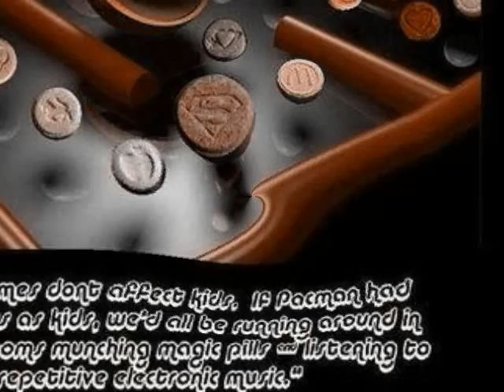Techno Remix 2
this is my second remix